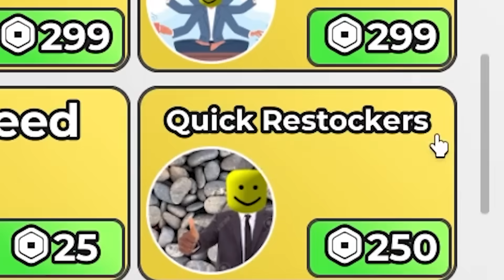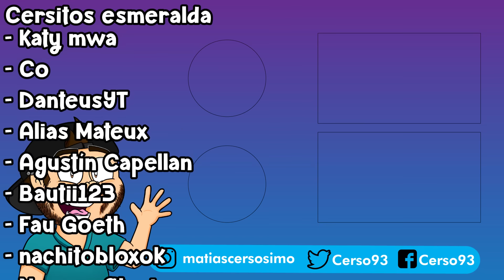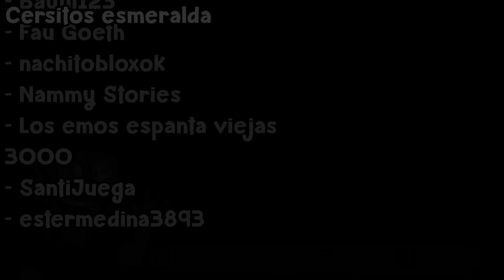🧠 Mi PAPA NPC NO me DEJA VENDER ROCAS a las 3am 😭 Cerso Roblox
Hola a todos! Yo soy Cerso y hoy en Cerso roblox en español mi papa npc no me deja vender rocas a las 3 am en prove ddad wrong by selling rocks tycoon